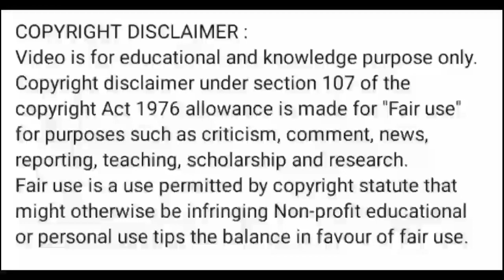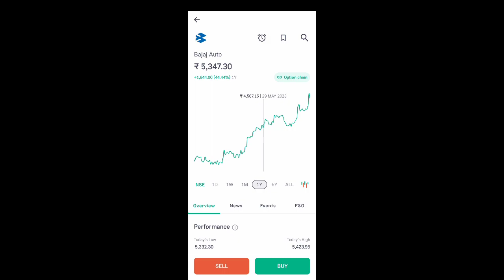bajaj auto share news today l bajaj auto share latest news today l bajaj auto share news